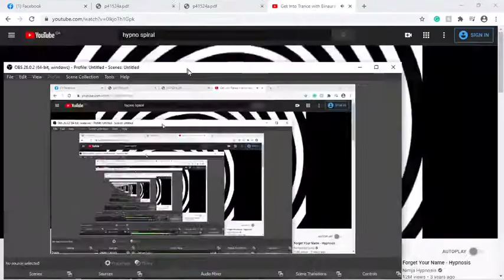this is weirdly satisfying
This is just an experiment and a coincidence. I did not copy anyone.